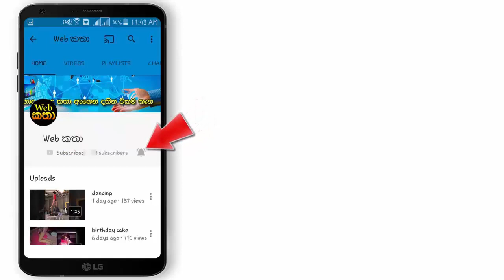වේදී නාට්‍ය වලට පවා රංගනයෙන් දායක වූ ප්‍රවීණ රංගන ශිල්පී රිචඩ් මානමුදලි අසනීපව රෝහල් ගත කරයි